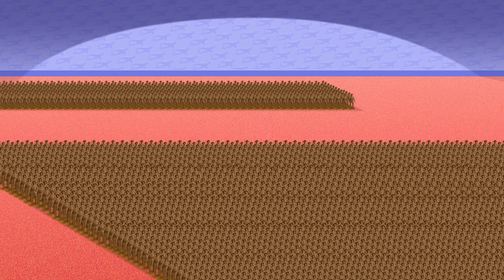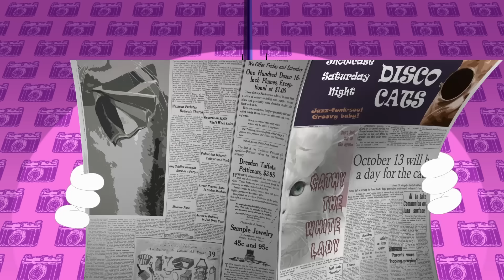Oggy and the Cockroaches - Run for Shelter (S07E78) BEST CARTOON COLLECTION | New Episodes in HD